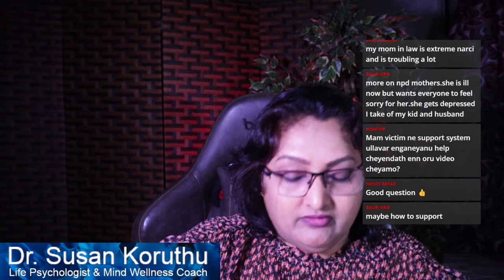🔴LIVE on Narc Handling Tips-4 l Going No Contact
Narcissism is a quality we must develop to live a successful and powerful life. Narcissism help us develop self-love, self importance, self protections, self worth, self esteem and self satisfaction. A narcissist is a person who has narcissistic personality disorder in them. Narcissists will abuse their victims for their personal gain, ego satisfaction and self pleasure. The quality is good in its limits.

Make sure you listen to her weekly podcast " The Hidden Power " which is available in:-